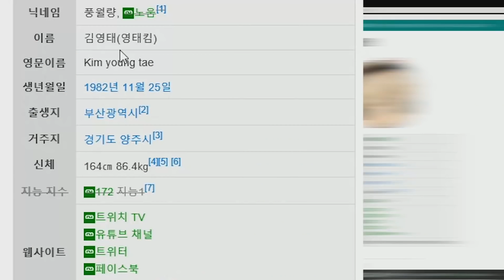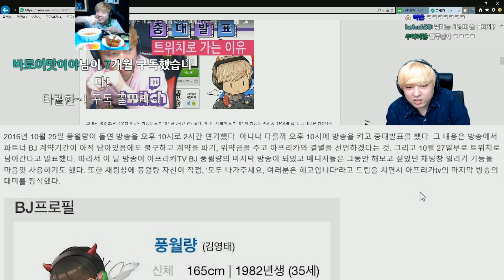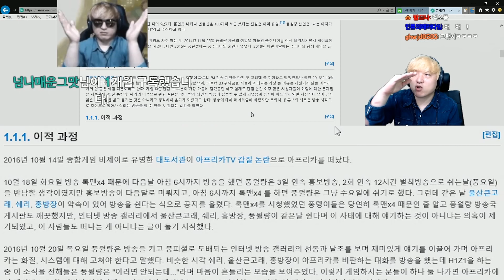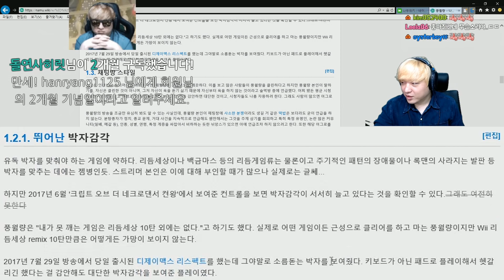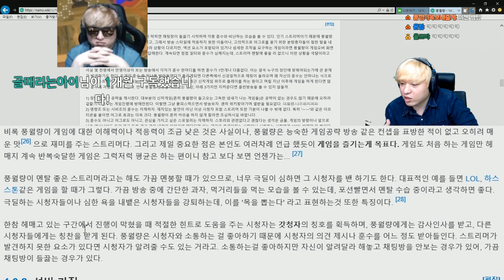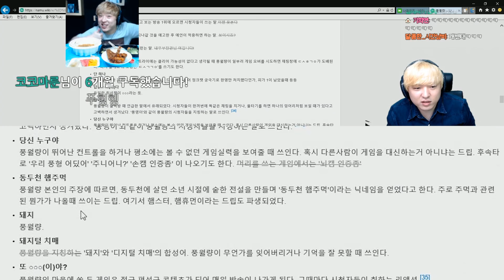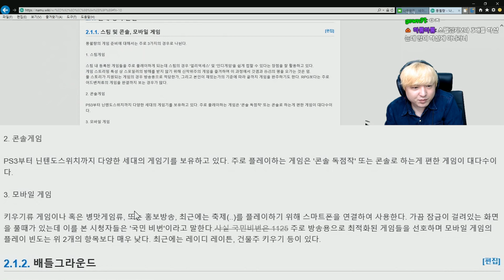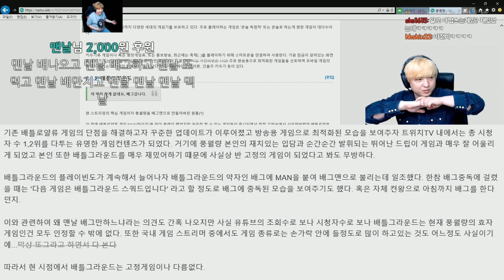나무위키 꺼라!! 풍월량도 몰랐던 풍월량 /전지적 작가 시점 탐구영상 17.9.7